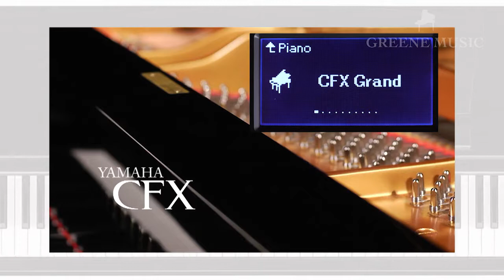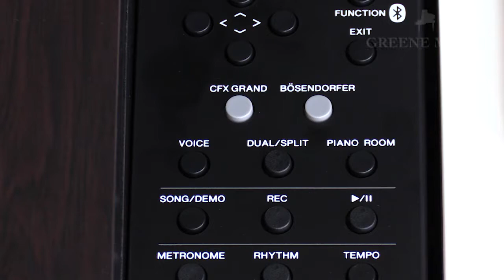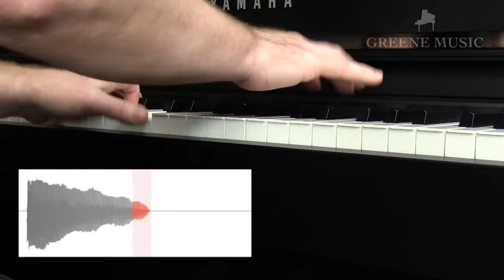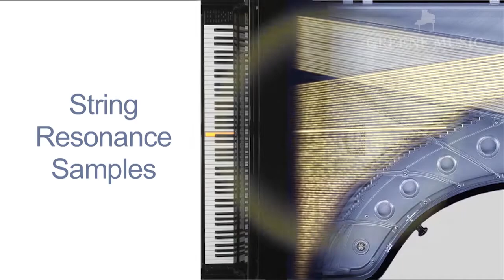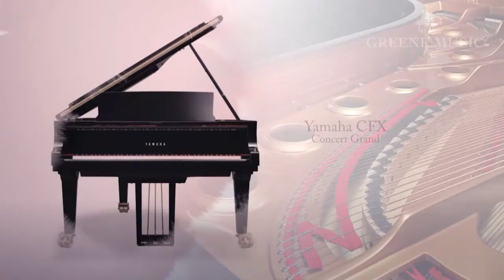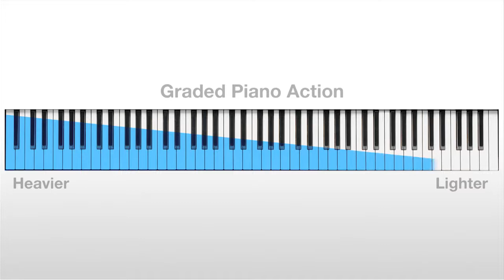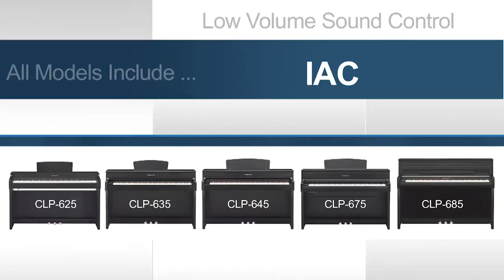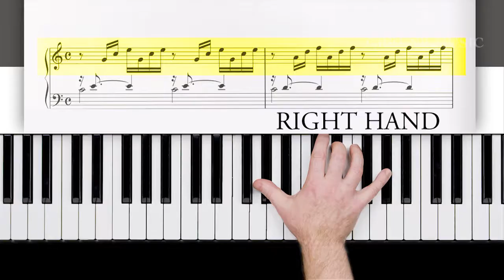The Yamaha CLP-600 Series Overview + Demo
The new CLP-600 Series captures the soul of a remarkable concert instrument in a digital piano to deliver a grand piano performance in a more personal environment. Play with the voice of the CFX, the finest Yamaha concert grand piano. The Clavinova CLP Series also offers the unique sound of a Bösendorfer Imperial.